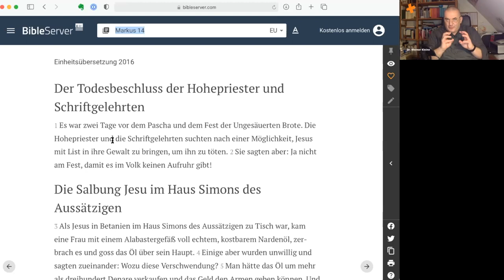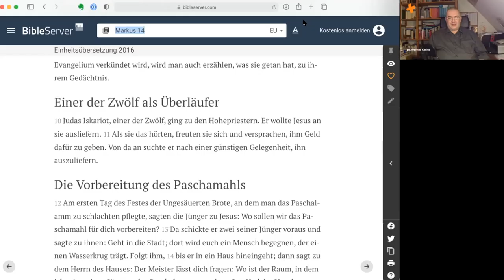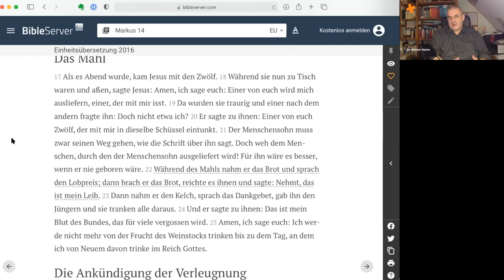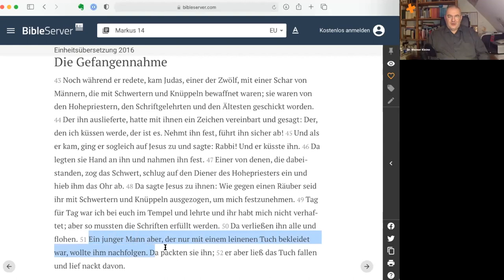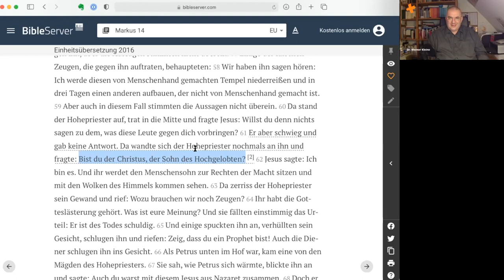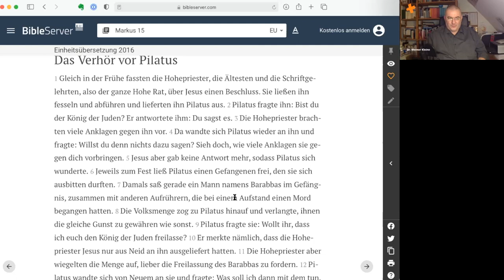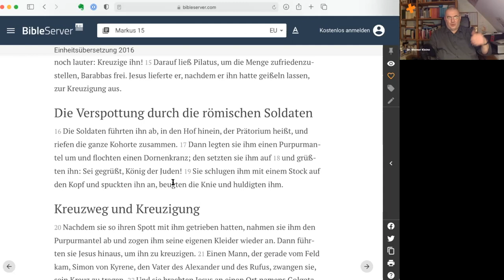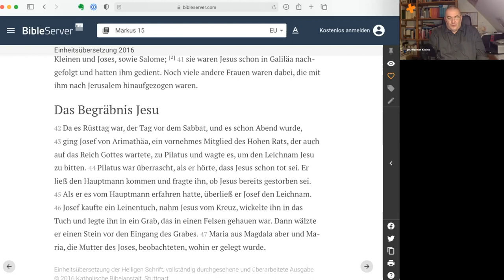Der gottverlassene Sohn Gottes - Die Passion nach Markus (Glaubensinformation)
Die Markuspassion ist der älteste biblische Passionsbericht. Er bildet Ziel und Zentrum des Markusevangeliums, das auch als Passionsbericht mit ausführlicher Einleitung bezeichnet wurde. Passion und Auferstehung Jesu Christi sind Grundlage des christlichen Glaubens. Mit der Markuspassion liegt ein Zeugnis der frühchristlichen Annäherung und theologischen Darstellung diese zentralen Aspekte christlichen Glaubens vor.

Der Wuppertaler Neutestamentler Dr. Werner Kleine erschließt an diesem Abend den markinischen Passionsbericht.

Mitschnitt der Glaubensinformation (Webinar) vom 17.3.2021 zum Thema „Der gottverlassene Sohn Gottes – Die Passion nach Markus“.

Weiterführende Links:

- Werner Kleine, Voll leer. Ein Essay über das notwendig Paradoxe am Glauben, Dei Verbum, 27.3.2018
- Werner Kleine, Todsicher auferstanden. Oder: Mit Paulus lernen, wie man Theologie treibt, Dei Verbum, 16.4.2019